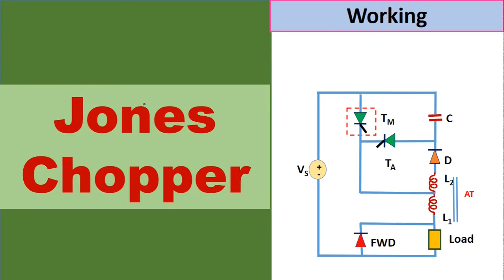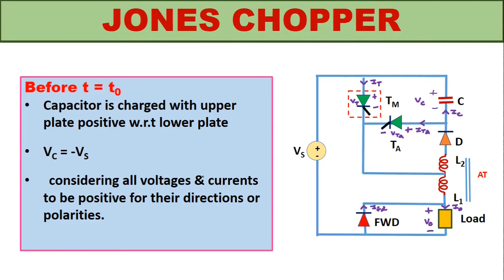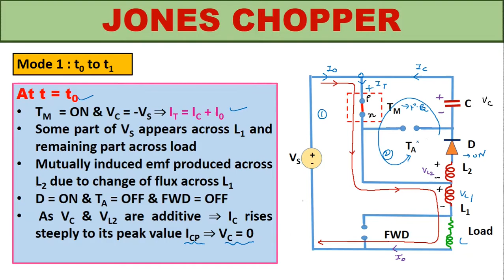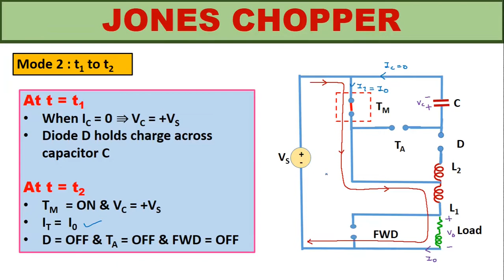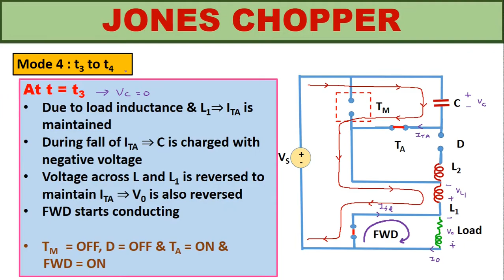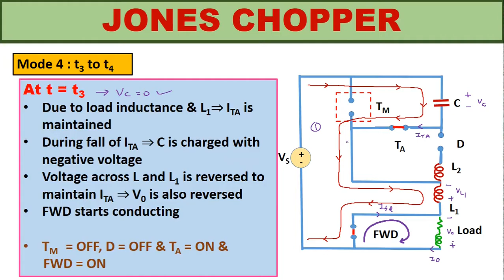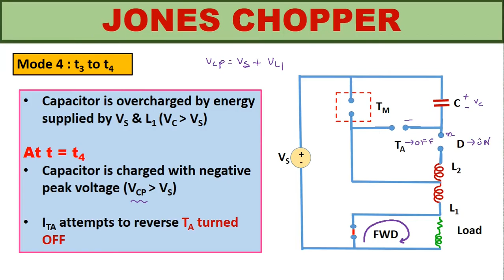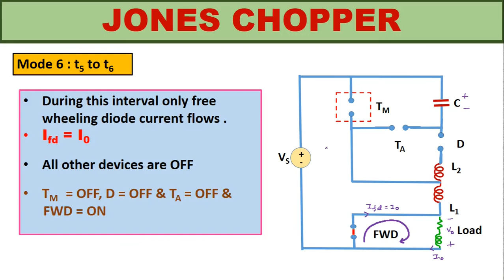Jones Chopper : Detailed Operation with Modes of Operation(Part-1)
JONES CHOPPER
It consists of two SCRs : Main SCR and Auxiliary SCR.
This Chopper uses Class D commutation(charged capacitor is switched by auxiliary thyrisor).
It is a Voltage commutated Chopper
RL load is used  and I0 is continuous & ripple free.

Commutation circuit consists of D,C,TA and Auto transformer.
The coils L1 and L2 are closely coupled to each other and  ensure that they always give sufficient energy to capacitor to turnoff main SCR.

It is widely used for speed control of DC Motor